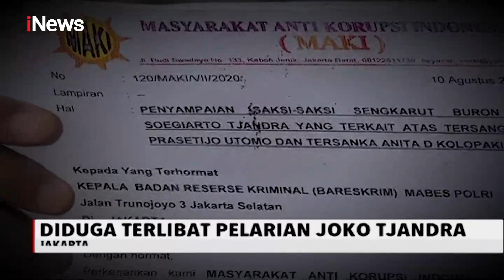MAKI Serahkan Empat Nama Saksi Terkait Kasus Joko Tjandra ke Bareskrim Polri - iNews Sore 10/08